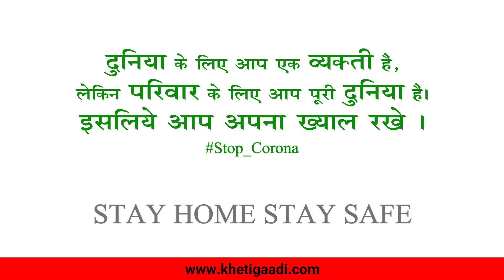कोरोना हारेगा, देश जीतेगा - Khetigaadi, Tractor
खेतीगाड़ी - कोरोना हारेगा, देश जीतेगा

नए ट्रैक्टर की On Road Tractor Price के लिए क्लिक कीजिये